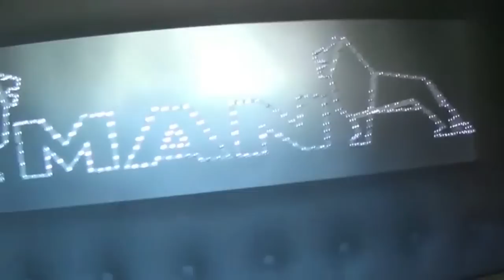ΟΙ Νταλίκες στην εθνική οδό - Ονούφριος Παντής CC-BY-NC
Μουσική: Ράπτης Δημήτρης
Στίχοι: Ηλίας Καλιώρας
Ερμηνεία: Ονούφριος Παντής
Μπουζούκια-Μπαγλαμάδες: Μανώλης Ζαχαρίου

Στα μέλη μας χορηγούμε :
1. Άδεια Δημόσιας εκτέλεσης των τραγουδιών που σας προσφέρουμε.
2. Υπεύθυνη Δήλωση ότι δεν χρησιμοποιείτε τραγούδια που ανήκουν σε ΑΕΠΙ, ΑΥΤΟΔΙΑΧΕΙΡΙΣΗ.
3. Απόδειξη Παροχής Υπηρεσιών για Νόμιμη Αναπαραγωγή Μουσικού Προγράμματος.
4. Άδεια Δημόσιας εκτέλεσης των τραγουδιών που σας προσφέρουμε.
5) Άδεια για ΔΗΜΟΣΙΑ ΕΚΤΕΛΕΣΗ ΠΟΔΟΣΦΑΙΡΙΚΩΝ ΑΓΩΝΩΝ, χωρίς απαιτήσεις για ΑΕΠΙ και G.E.A.
6) Άδεια για ;LIVE ελεύθερης εκτέλεσης ρεπερτορίου του ΄΄Βόλτες σε λεύτερες νότες΄΄

Με εκτίμηση

ΝΤΑΛΙΚΕΣ ΣΤΗΝ ΕΘΝΙΚΗ ΟΔΟ
Το πόδι πάνω στο ταμπλό
τον κόφτη στα εξήντα
τη μουσική διαπασών
καθρέφτη λίγο κοίτα.
τη μουσική διαπασών
καθρέφτη λίγο κοίτα.

Καθημερινά στην Εθνική
στης κόλασης το δρόμο
Για μια ζωή που μ΄ αδικεί
μπαίνω σε λαιμητόμο
για κάθε μεροκάματο
παλεύω με το θάνατο.  (ΡΕΦΡΑΙΝ)

Αϊτέ μου φίλε οδηγέ
Κάνε πιο πέρα λίγο
να προσπεράσω ασφαλώς
το χάρο να ξεφύγω.

Καθημερινά στην Εθνική
μπαίνω σε λαιμητόμο
για κάθε μεροκάματο

Με κυνηγάει η ζωή
Κόψε να σ΄ αποφύγω
τ΄ ασήκωτο φορτίο μου
με λιώνει λίγο λίγο.

Καθημερνά στην Εθνική
μπαίνω σε λαιμητόμο
για κάθε μεροκάματο

1. Άδεια Δημόσιας εκτέλεσης των τραγουδιών που σας προσφέρουμε.
2. Υπεύθυνη Δήλωση ότι δεν χρησιμοποιείτε τραγούδια που ανήκουν σε ΑΕΠΙ, ΑΥΤΟΔΙΑΧΕΙΡΙΣΗ.
3. Απόδειξη Παροχής Υπηρεσιών για Νόμιμη Αναπαραγωγή Μουσικού Προγράμματος.
4. Άδεια Δημόσιας εκτέλεσης των τραγουδιών που σας προσφέρουμε.
5) Άδεια για ΔΗΜΟΣΙΑ ΕΚΤΕΛΕΣΗ ΠΟΔΟΣΦΑΙΡΙΚΩΝ ΑΓΩΝΩΝ, χωρίς απαιτήσεις για ΑΕΠΙ και G.E.A.
6) Άδεια για ;LIVE ελεύθερης εκτέλεσης ρεπερτορίου του ΄΄Βόλτες σε λεύτερες νότες΄΄

Με εκτίμηση